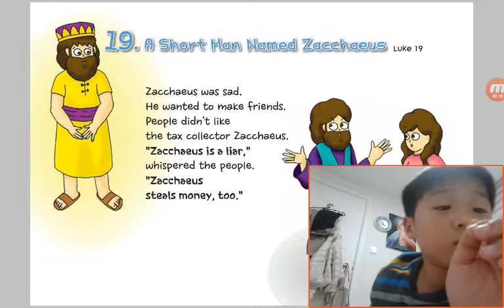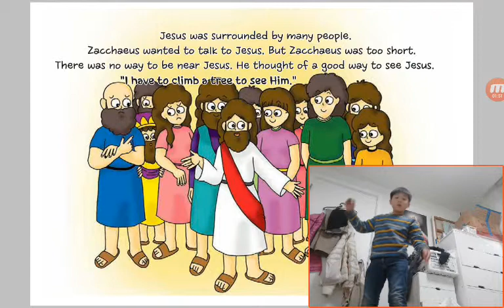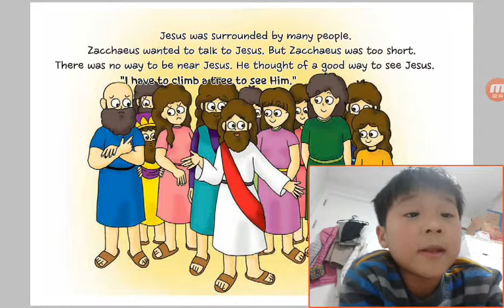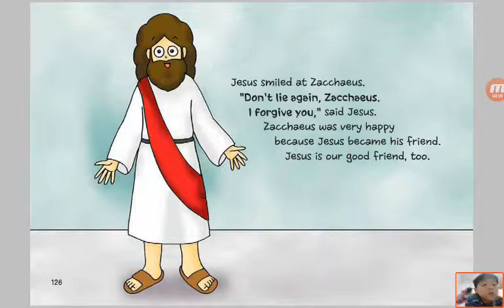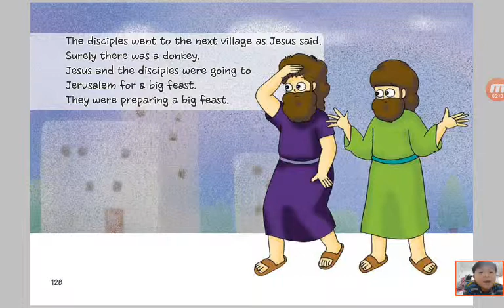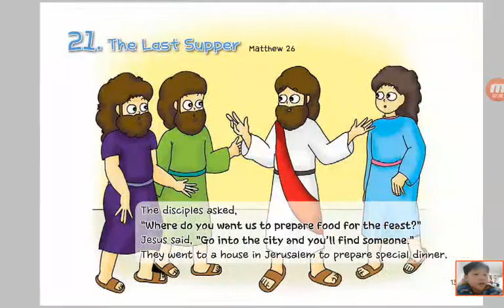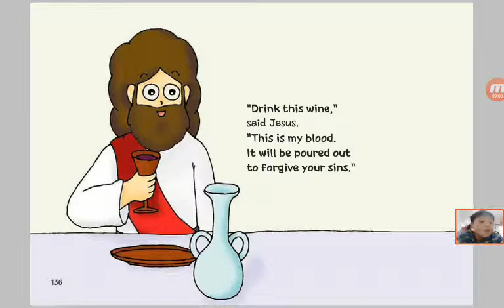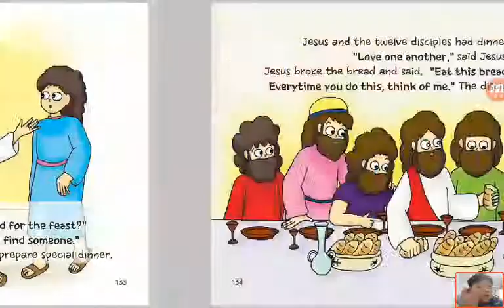‹Kids›Soo：19 A Short Man Name Zacchaeus in Luke 19